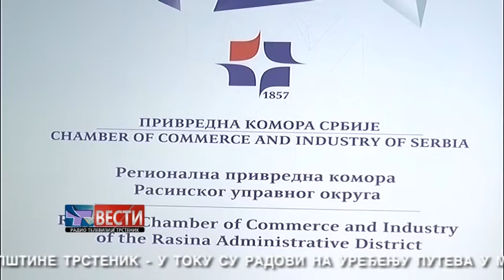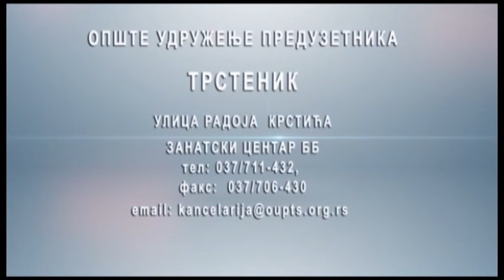VESTI 02 10 2019